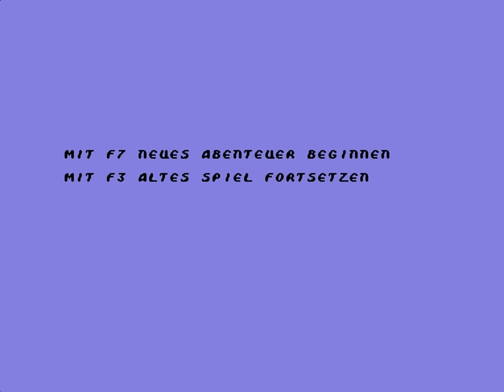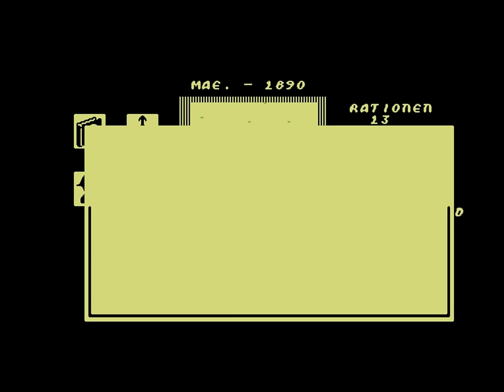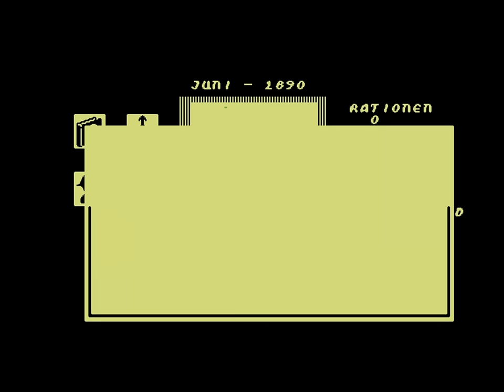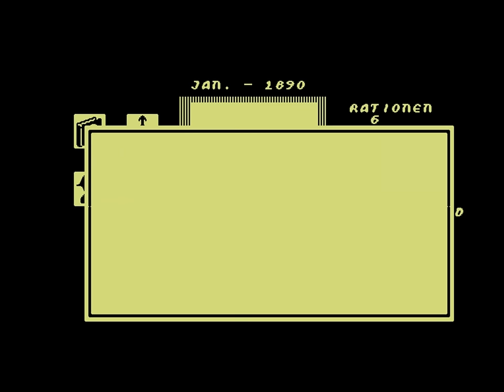Heart Of Africa (C64/1985) - Das Herz von Afrika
*Kommentiertes Gameplay von Starkiller & MrVenom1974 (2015)*

Name: Heart Of Africa
Entwickler: Ozark Softscape
Publisher: Electronic Arts / EA
Erschienen: 1985
Plattform: Commodore 64
Typ: Adventure